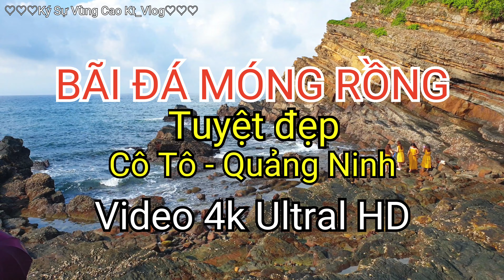Đi du lịch ạ: Bãi đá Móng Rồng tuyệt đẹp - Cô Tô - Quảng Ninh| Siêu nét 4K Ultra HD